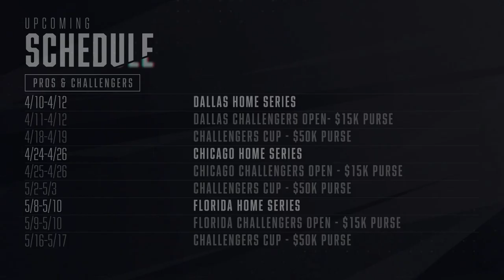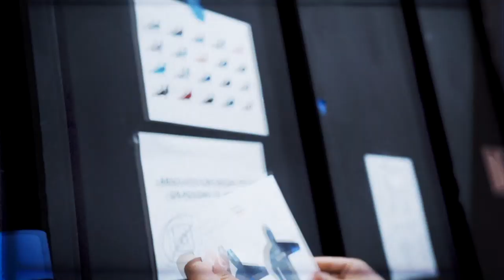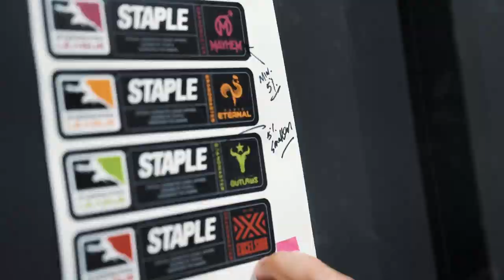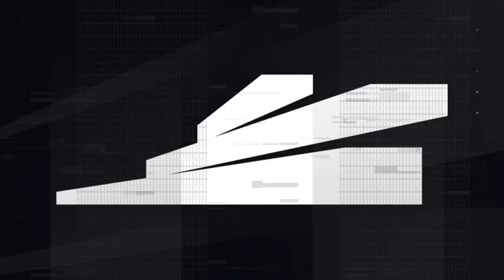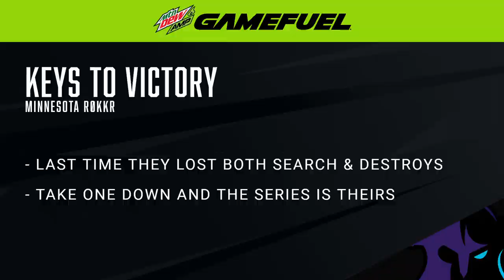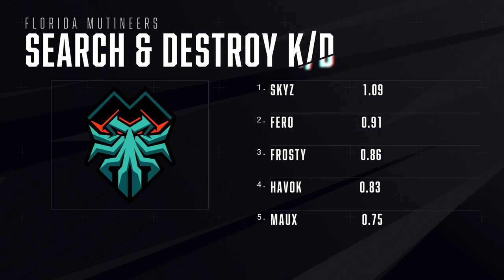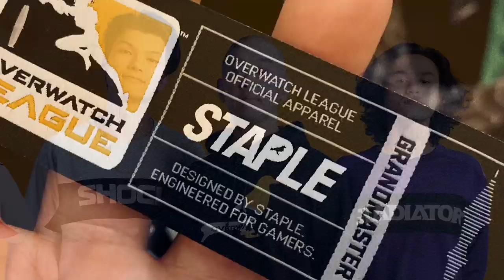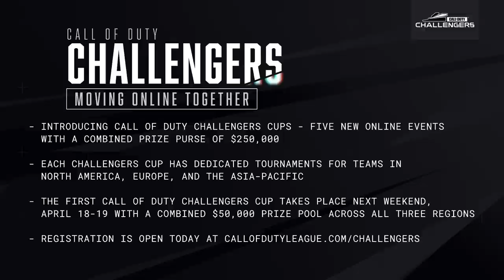Call Of Duty League 2020 Season | Dallas Empire Home Series | Day 3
The fifth home series of the 2020 Call of Duty League season is live on April 10, 11, and 12 on YouTube Gaming. The Dallas Empire are virtually hosting the Chicago Huntsmen, Florida Mutineers, Los Angeles Guerrillas, Minnesota Røkkr, Paris Legion, Seattle Surge, and Toronto Ultra in a three-day tournament with 50 CDL Points up for grabs for the winner. Will the Huntsmen come back from their disappointing result in Atlanta? Can the Empire become the first back-to-back home series winners? Tune in to find out!